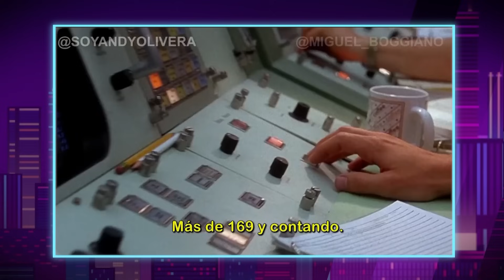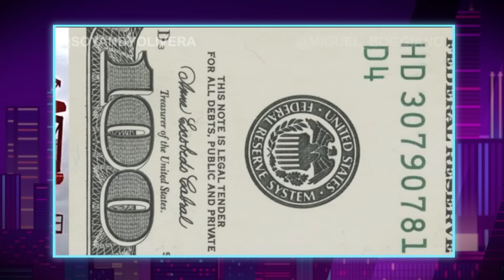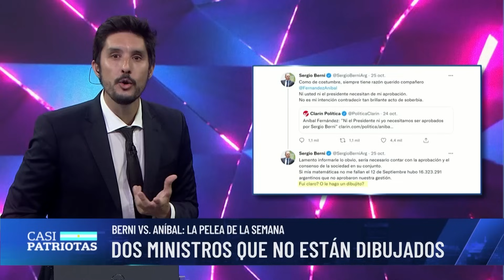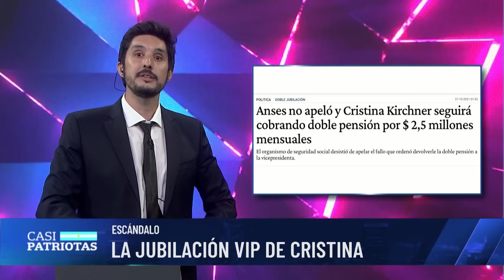Casi Patriotas con Lucas Morando (31/10/2021)